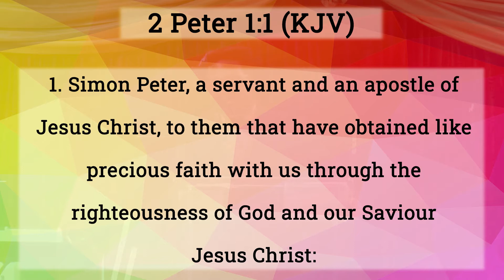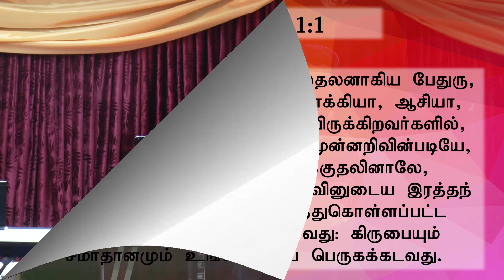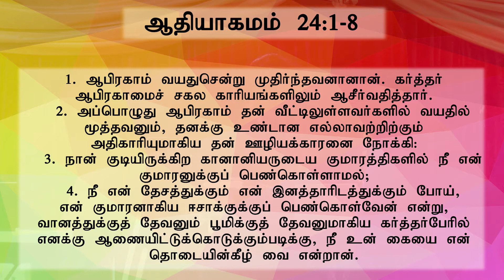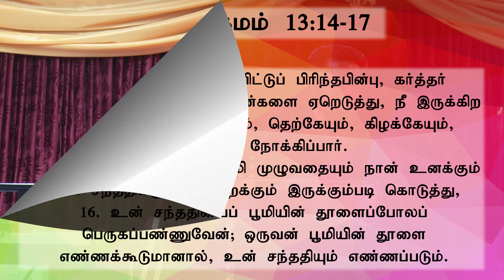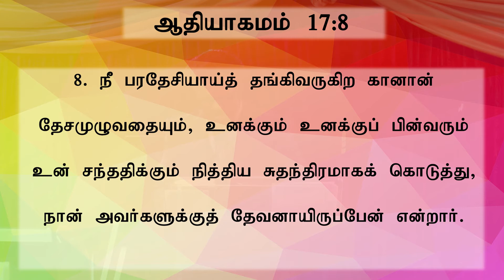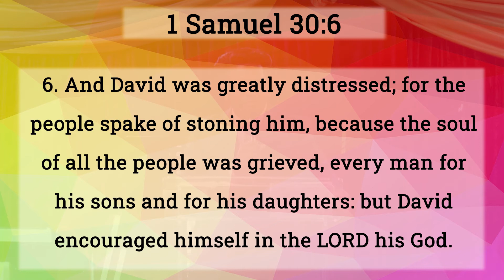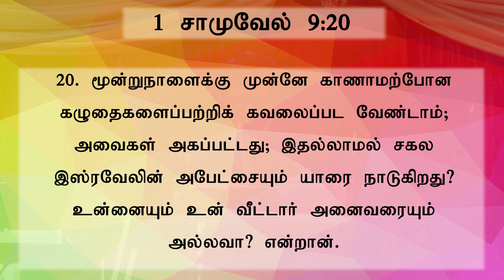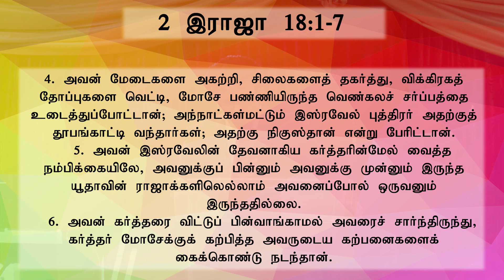கர்த்தர் மேல் நம்பிக்கையாயிரு - Trust in the Lord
Sermon by Pr. Arul
Message:
கர்த்தர் மேல் நம்பிக்கையாயிரு
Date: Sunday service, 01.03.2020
Venue: CLG, Croydon

35 Forge Lane
Hanworth
TW13 6UN